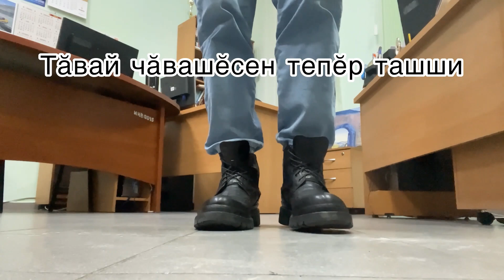Мастер- класс по народным танцам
Мастер- класс по народным танцам в рамках проекта "Межрегиональный молодежный творческий фестиваль чувашской культуры "Аталан". Элтияр Александров.